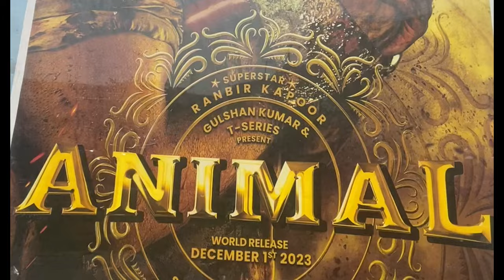Animal Movie Hernw Lagyeo....